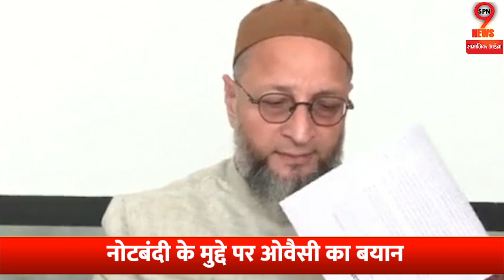नोटबंदी को लेकर ओवैसी ने खुलेआम मोदी सरकार को लताड़ लगाते हुए नागरत्ना के फैसले पर जताई..